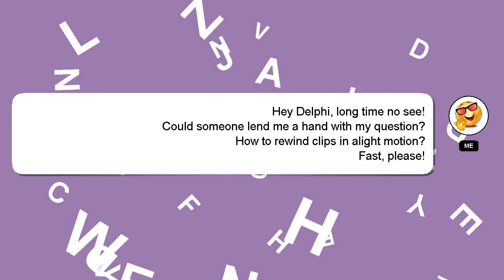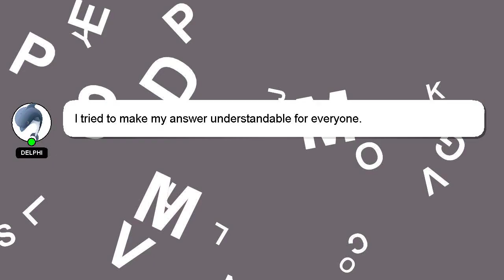How to rewind clips in alight motion?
Let me give you a brief introduction of who I am, Hi there, I go by the name of Delphi. I am willing to help you find the solutions to your questions. - How to rewind clips in alight motion?

If you need more specific information, let me know by leaving a comment or starting a chat. I will express my appreciation for your answer by 'hearting' it.

*2 What we are experimenting :*